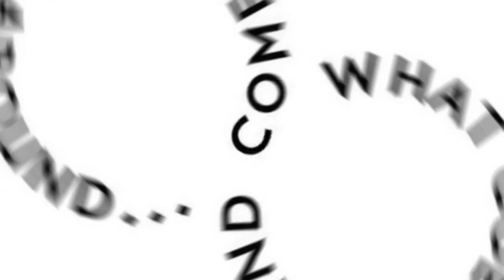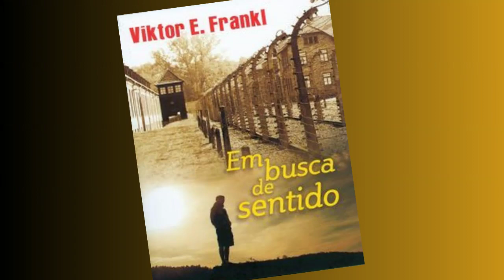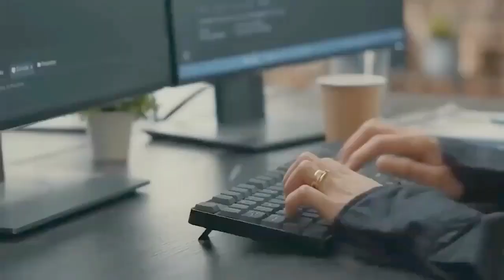TORNE-SE SUA MELHOR VERSÃO COM AUTOCONHECIMENTO - JACOB PETRY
Corte do episódio do podcast AUTOCONHECIMENTO E FÉ (JACOB PETRY) | JOTA JOTA PODCAST #111
Acredito que meus seguidores podem estar estranhando este tipo novo de vídeo, mas isso tem uma explicação. Estou passando por problemas de saúde, que eu tratarei em outro Estado, então ficarei fora de casa por algum tempo, eu tinha duas opções, ou parar de fazer vídeos ou trazer vídeos modificados de palestras e podcast que eu assisto para meu próprio crescimento.
Espero que você continue aqui no canal e como sempre peço que você não deixe de curtir, e deixe nos comentários os temas que você gostaria que eu gravasse para os próximos vídeos.

Da Escassez Para Prosperidade | Motivação Dr. Lair Ribeiro
 • Da Escassez Para Prosperidade | Motiv...

SINCRONICIDADE | O Que Você Procura Está Procurando Por Você
 • SINCRONICIDADE | O Que Você Procura E...

Conversas Internas | A Chave Que Abre ou Fecha Todas as Portas da Sua Vida
 • Conversas Internas | A Chave Que Abre...

Como Acalmar a Mente Inquieta

COMO FAZER UMA AUTO LAVAGEM CEREBRAL E MUDAR SEUS PARADIGMAS EM 21 DIAS
 • COMO FAZER UMA AU...